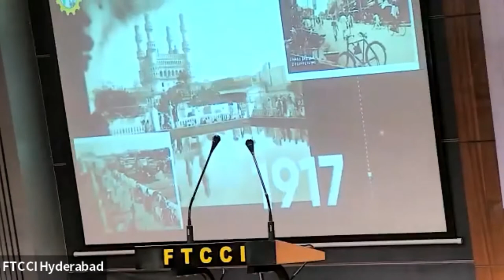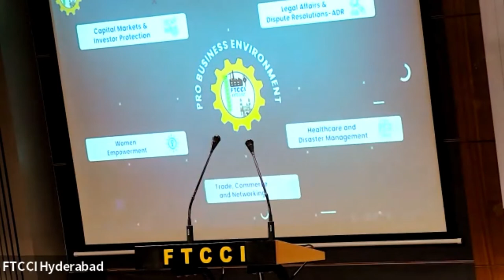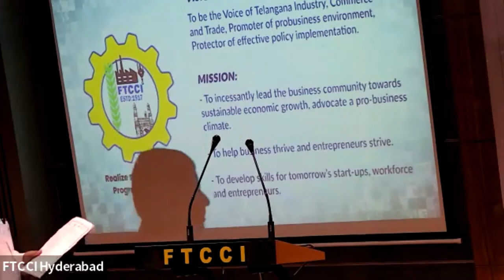Business Matchmaking Meeting with Turkish Business Delegates | 16.11.2022